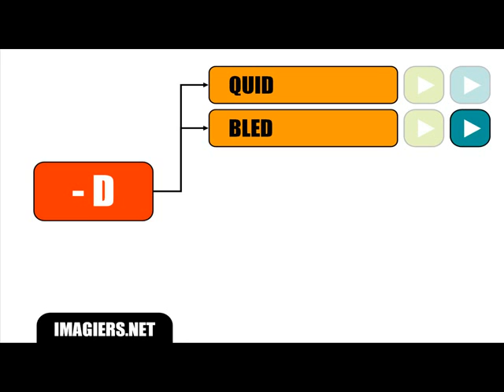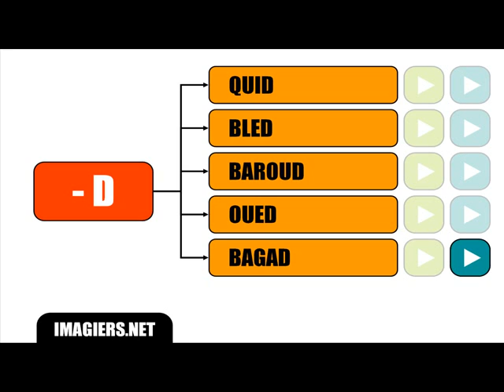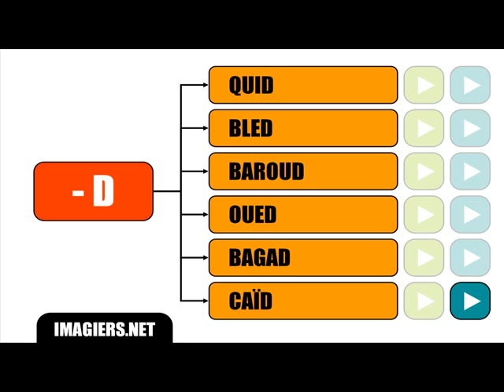درس الفرنسية = النطق الخاصة # D ضوحا نهائي